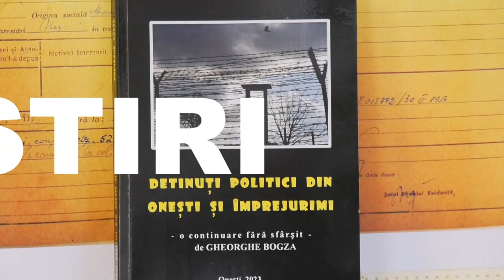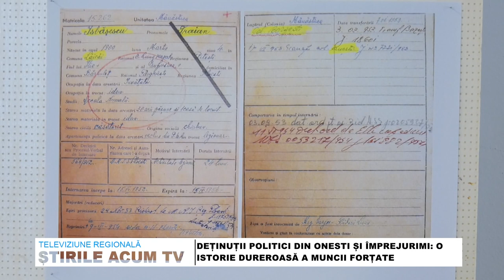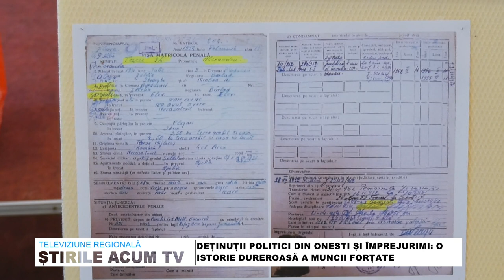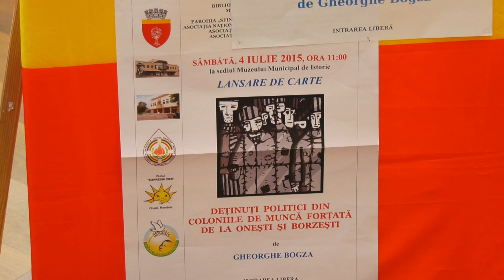STIRILE ACUM TV | 08 - 10.04.2023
DEȚINUȚII POLITICI DIN ONESTI ȘI ÎMPREJURIMI: O ISTORIE DUREROASĂ A MUNCII FORȚATE ȘI SUPRAVIEȚUIRII

POLIȚIȘTII DIN BACĂU ÎNGERI PĂZITORI PENTRU ȘOFERII BLOCAȚI ÎN TRAFIC

POMPIERII BĂCĂUANI– EROI ÎN ZĂPADĂ: TRANSPORTUL ÎN SIGURANȚĂ AL UNUI COPIL BOLNAV DIN LIPOVA